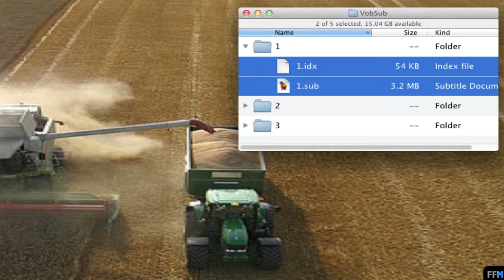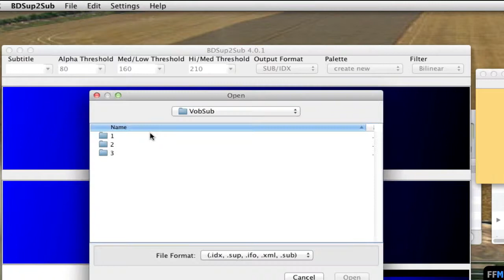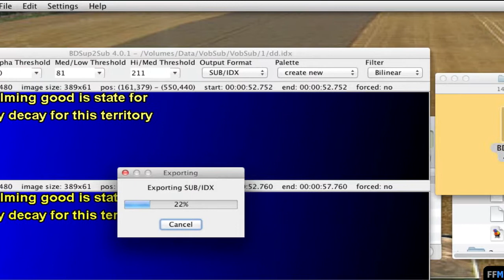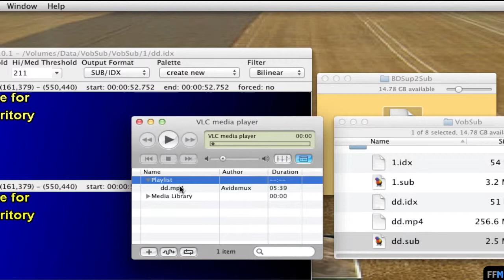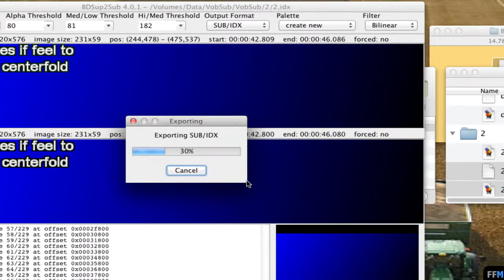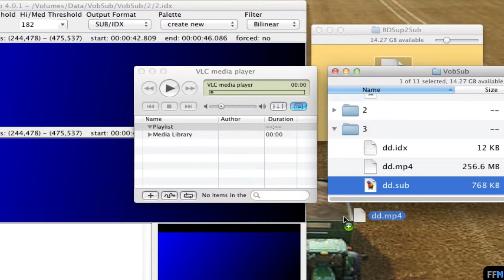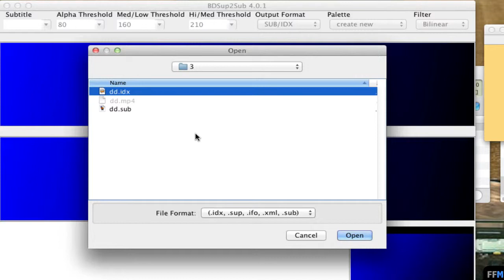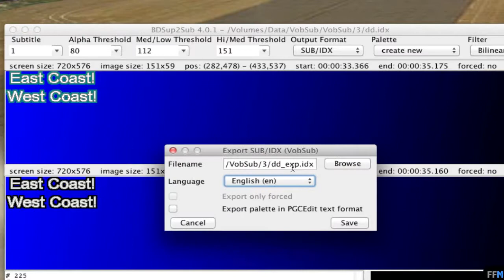Change Color of Vobsub Subtitles Free on Mac